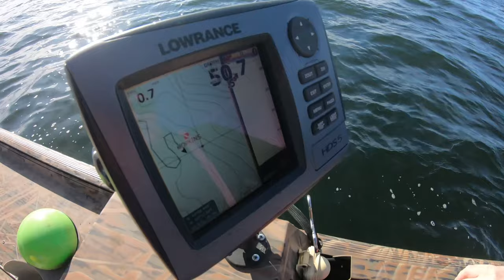Lake Minnetonka Wrecks: Hopkins & Hercules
Hopkins (50' deep)  N44° 56.452' W93° 32.899'
Hercules (50' deep)  N44° 56.283' W93° 33.150'